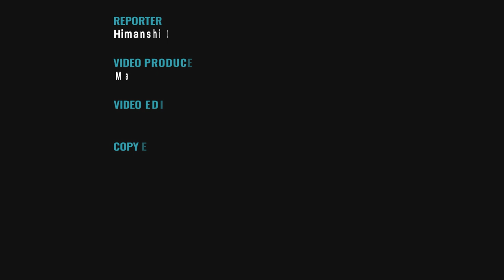‘Teesta Setalvad Stood for Gujarat Massacre Victims’: Protesters Against Setalvad's Arrest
'Is seeking justice illegal?' 'Against Modi's undeclared emergency,' 'Raise your voice in defense of secular India' – these were some of the banners that dotted Mumbai's Dadar railway station on Monday, 27 June, a day after journalist-activist, Teesta Setalvad, was arrested by the Gujarat Crime Branch. Hundreds gathered around the station, waving All India Youth Federation (AIYF) flags, and carrying Communist Party of India banners, to protest Setalvad's, as well as Sanjiv Rajendra Bhatt's and RB Sreekumar's arrest.